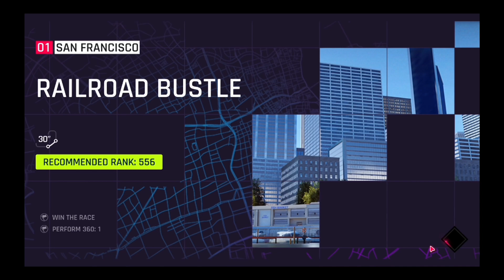MY FIRST GAMING LAPTOP || hp pavilion Video:1 Intro of me and my Laptop.😃☺️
This is my first channel and I will be posting my game plays regularly. @Score90 @ManojDey @raviifitness01  @DigitalRaj
For any queries or tips which would help in future videos

PREM KAUSHAL.

                              SCORPION GAMING

THANKS.